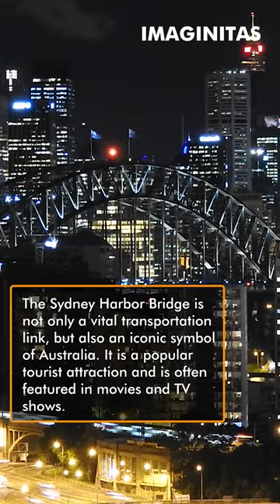Sydney Harbour Bridge: World's Biggest + 14,000 Workers 🤯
🇦🇺 Sydney Bucket List ALERT! See the WORLD'S LARGEST steel arch bridge! (It's got a funny nickname too 😉)

✅ Visiting the Sydney Harbour Bridge? Here's what you NEED to know:

Sunset = 🔥 pics
Walking is FREE, the climb is EPIC (but book ahead!)
Get souvenirs on-site
🤯  Fun Facts:

American design, Aussie built 💪
14,000 workers made it happen
SO. MUCH. STEEL.
for updated prices)